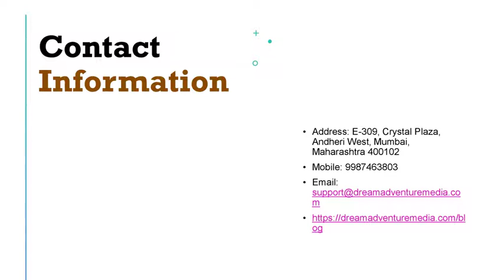Dream Adventure media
Dream Adventure is a Media, PR & Production Company. We Offer, Social Media Management and Promotion, Election and Management Campaign, Wedding Photos, Cinematic Wedding Shoot, Modeling Photo-shoot, Line Producer, All Kinds of Photographers, Event Planner, Personal PR, Corporate PR, Event PR We are known for excellent photos weddings in India.
Top Political Management Company in India#Top social media Management Company#Top Election Management Company#Top PR Agency / Company's Top Videography Agency / Company#Top Digital Marketing Agency#Dream Adventure media#Dream Adventure